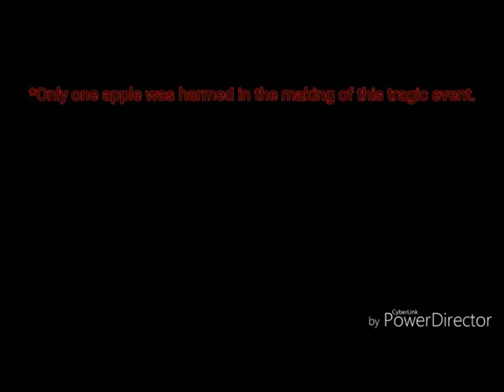ApPLeS: The Fruit War | Reaction & Review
RIP IN PEACE